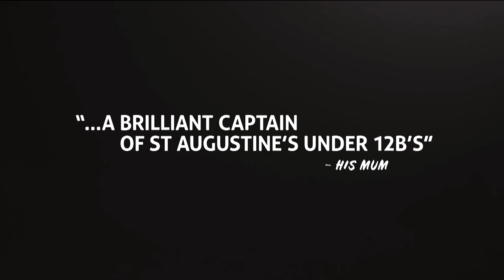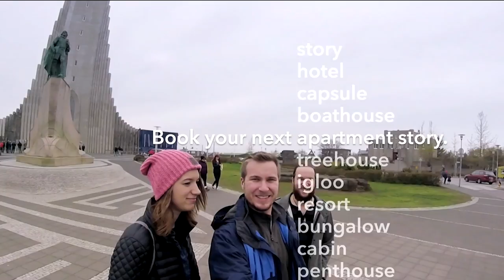2020 - Fox Cricket - Television Advertisements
Date - Unsure - perhaps 2020?
Description - Fox Cricket - Ads during Australia Vs India 4th Test Highlights.
Time - Unsure.